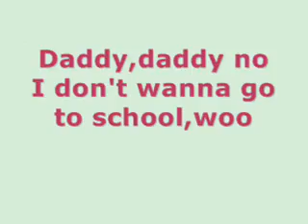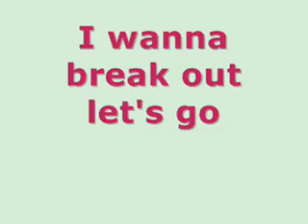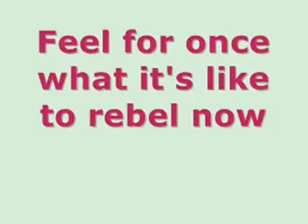Skye Sweetnam - Billy S. (lyrics)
Billy S. by Skye Sweetnam from her album Noise from the Basement.

Make sure you check out her music video somewhere on YouTube :)